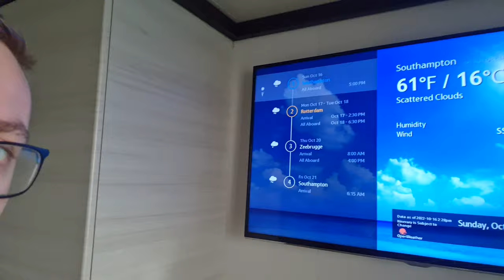P&O Britannia Short Break Cruise - Day 1 [16th October 2022] - Southampton, England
Welcome onboard P&O Cruises' Britannia as we set sail from Ocean Cruise Terminal in Southampton, England, for a 5-night cruise to the Netherlands and Belgium. Join me for my first day of my first solo cruise as I go through embarkation, check out my single balcony cabin, have a couple meals at the buffet and explore the ship on this rainy British day.

/// CHAPTERS
00:00 Itinerary
00:18 Embarkation
00:50 Cabin Impressions
02:07 Dinner
02:19 Cabin Tour
03:35 Unpacking
04:35 Safety Announcement
05:55 NCL Star Sailaway
06:09 General Alarm Drill
06:33 Sailaway
08:09 Exploring Top Decks
09:24 Outro